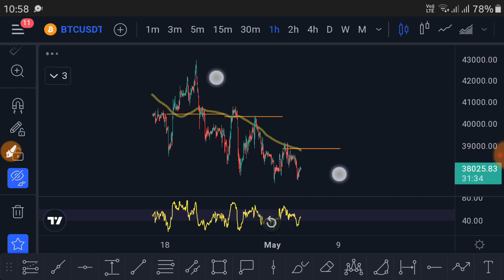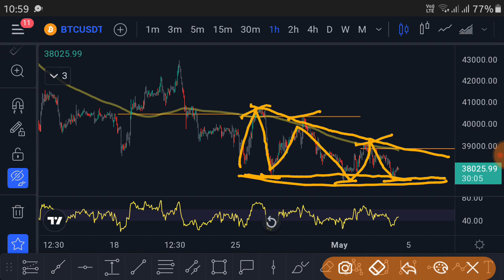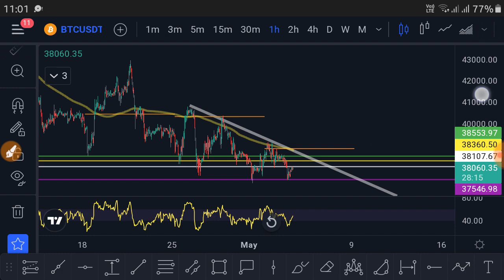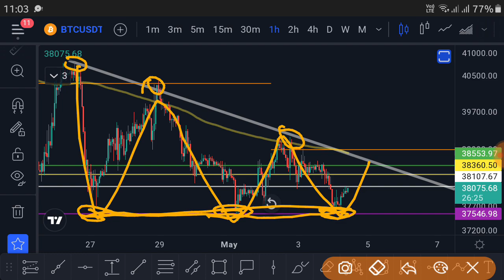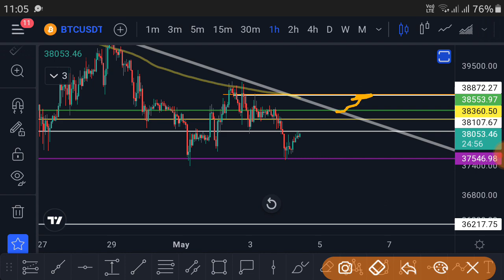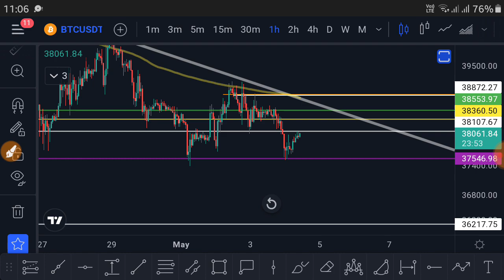Bitcoin Price News Update Today | BTC $34000 or $40000 ? Crypto News Hindi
MUST WATCH THIS BITCOIN ( BTC ) UPDATE

Bitcoin Price News Update Today | $34000 or $40000 ? Crypto News Hindi

Best Derivatives Exchanges
Get $153 in reward for completing tasks

Nizam crypto
bitcoin
bitcoin mining
btc News today
crypto News
cryptocurrency
cryptocurrency news
bitcoin analysis
crypto trading in hindi
trust wallet deposit withdrawal hindi
trust wallet par crypto kaise buy kare
trust wallet swap kya hai
trust wallet to pancakeswap
doge coin Predictions
dogecoin elon musk explained
ethereum coin price prediction hindi
solana coin price prediction hindi
luna coin price prediction hindi
meme coins kya hota hai
meme coins se paise kaise kamaye
meme coins se paise kaise banaye
what is cryptocurrency in hindi
bitcoin kya india me legal hai
cryptocurrency kya India me legal hai
wazirx par trading kaise kare
Trading tutorial for Beginners
How to earn daily in hindi